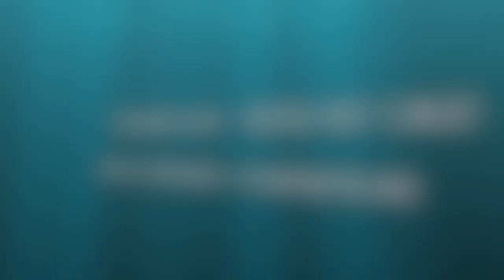NA LINHA DO MAR (P. da Viola)/ SORRISO NEGRO (A. Barro/J. Portela/J. Carvalho). AURELUCE SANTOS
Na Feijoada do Amaury.
Aureluce dos Santos (em memória), Voz./Sandra, Voz.
Daniel JG, Violão./Mauricio Grigol, Contra baixo elétrico.
Guilherme Fidélis, Cavaquinho./Trovão Brasil, Percussão.
Sérgio Souza, (Laranja do Surdo, em memória), Surdo./Marcelo Prata, Pandeiro de Couro.
Arnaldo dos Santos (Farinha), Pandeiro de Nylon.
Edvaldo Allard de Souza (Magrão), Tamborim./ Ding Dong, Percussão.
26/06/2016, Feijoada do Amaury, Rancho Coração Caipira, Campinas, S.P., Brasil.